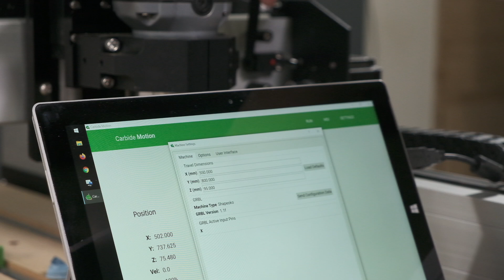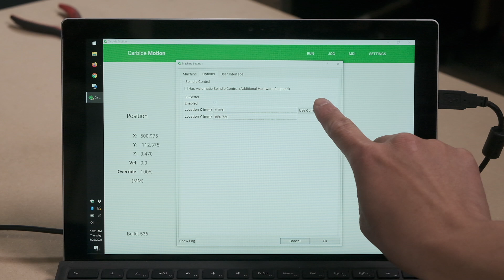How to Assemble the Shapeoko 4 CNC Router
A primer on the steps required to build the Shapeoko 4.

Build Notes:
- In the last box ("Controller") there is a small bag of extra/spare fasteners. If you are missing a screw, check there for a replacement first.
- V-Wheels will be black on production machines.
- When you are installing the drag chains, there are plastic spacers that get installed under the drag chain tails.
- The Y-Axis homing switch trigger (cylindrical piece with one threaded end) needs to be installed manually onto the back of the right gantry endplate.

Video summary:
0:00 - Intro
0:57 - Assemble Hybrid Table Base
2:30 - Mount the Y-Axis Extrusions
3:15 - Install Gantry
3:42 - Install Endplates
4:20 - Squaring the Frame
6:19 - Hanging the X-Axis Carrier Plate, Adjusting V-Wheels
7:40 - Running the GT2 Belts
9:09 - Mounting the X-Axis
9:41 - Running the "Data" Drag Chains
10:59 - Mounting the Router & Drag Chains
12:56 - Installing the Hybrid Table Slats
14:02 - Installing the Controller & Cable Management
14:43 - Software Initialization